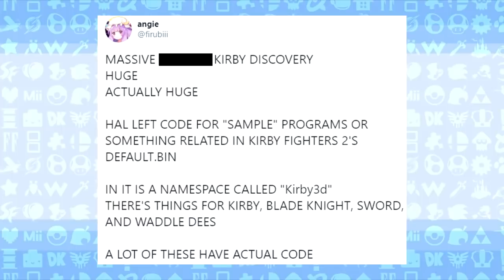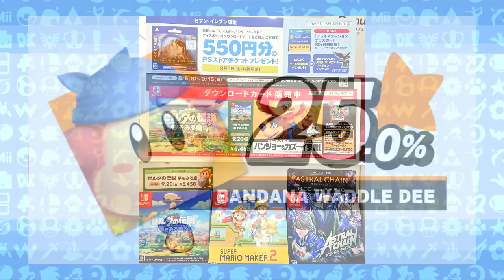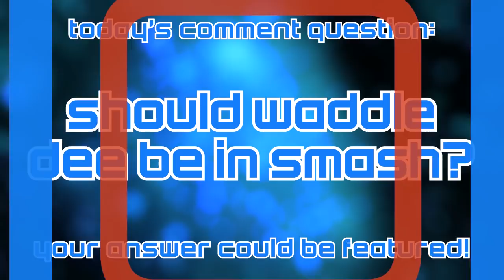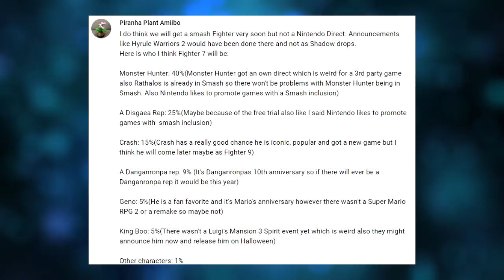WADDLE DEE in Smash Ultimate & LEAKED 3D Kirby Game (Code Registry Found!) - LEAK SPEAK!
Is this cute spear boi going to waddle into Ultimate?!